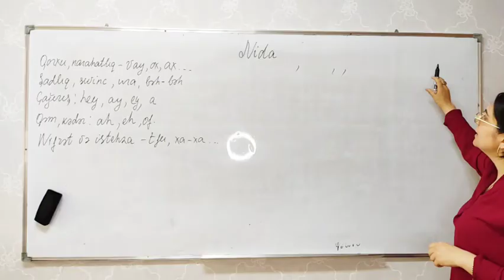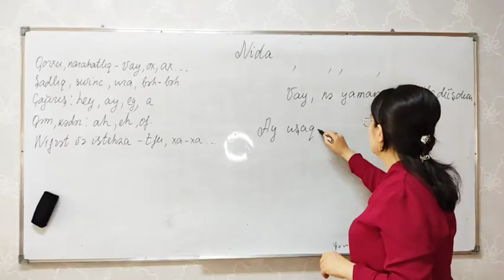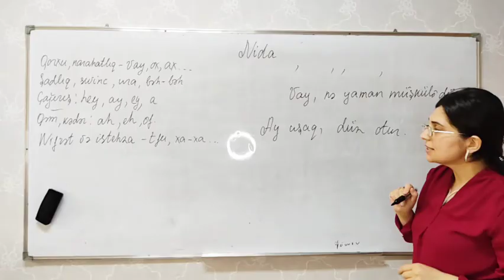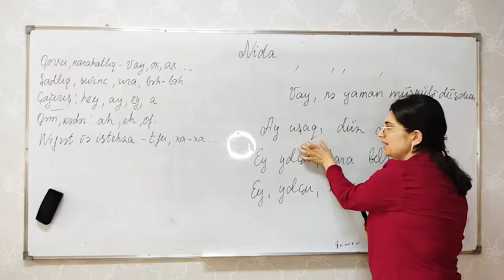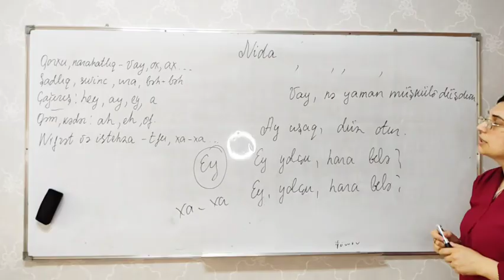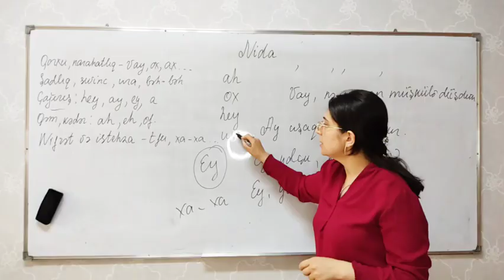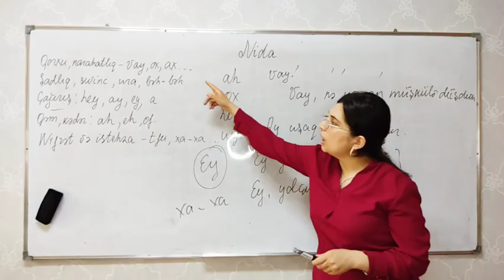Nida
2005-ci ildən abituriyentlərin yüksək nəticəli hazırlığı, 2016-cı ildən MİQ hazırlıqları

Məlumat və qeydiyyat üçün: 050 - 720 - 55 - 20( whatsapp)